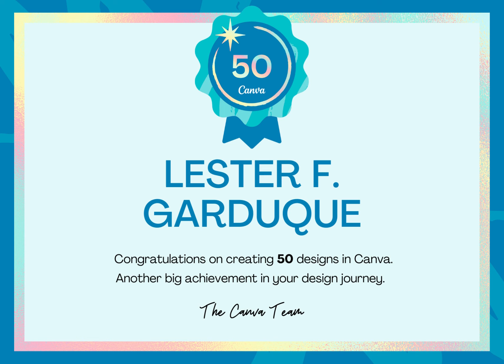ONE OF THE BEST EDITING APPLICATION#APPS#EDITING#CANVA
Good day to all of us, this is about an informative Mathematics videos that may help everyone of us about some questions related to math. This Channel aims to help anyone who have this questions related to Mathematics.This channel compose of videos about Math, related questions about Math and some applications of Math.Thank you and Godbless.